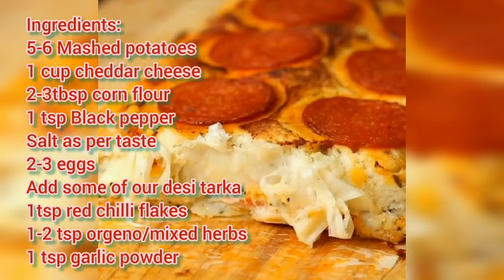The best mashed potato pizza swiss roll|TRY SOMETHING NEW!| Mashed potatoes x swiss roll😋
Forgot to mention:

Bake until the cheese melts😊